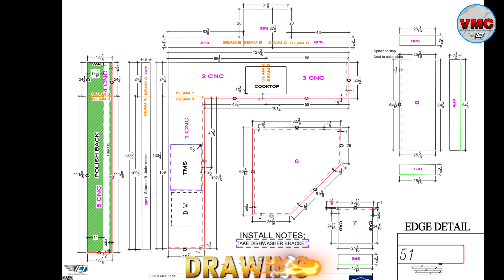The Best Decision for your Kitchen Countertop#Silestone Miami Vena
Kitchen Countertops Before and After Installation